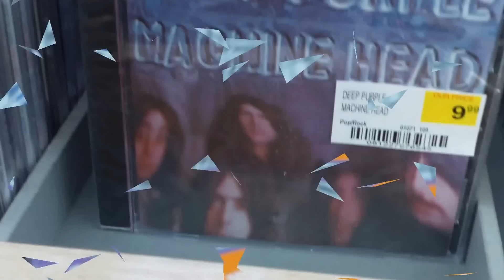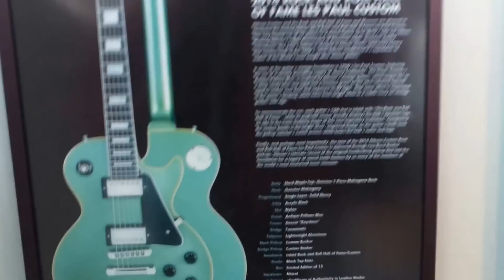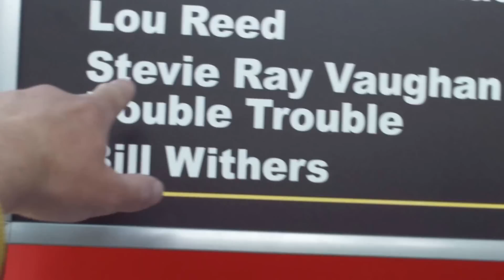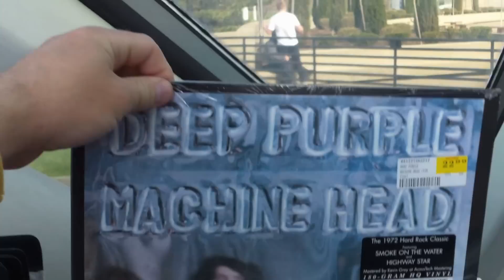Go Deep Purple! for 2016 Rock N Roll hall of fame!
As pioneer of Rock N Roll Deep Purple should been in hall of fame long time ago, it is shameful from those who are responsible and who's votes count who is in and who not, through all this decades thousand of Rock bands were influenced by Deep Purple and its music, of course nothing to take away from other pioneers of Rock like Sabbath, Zeppelin, Hendrix etc. so hopefully that  year 2016 is a year to honor one of the best Rock N Roll band ever and introduce Deep Purple in to hall of fame where they belong, Thanks to Cleveland Plain Dealer for promoting Deep Purple and other pioneers of Rock for induction in to hall of fame.